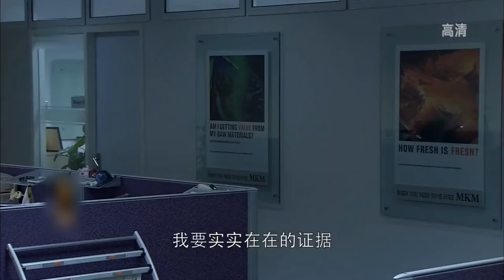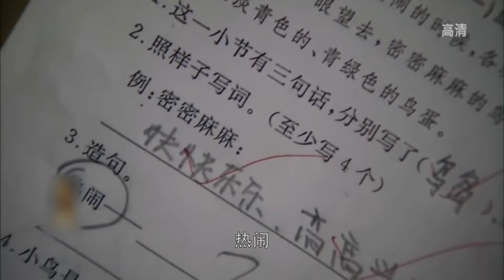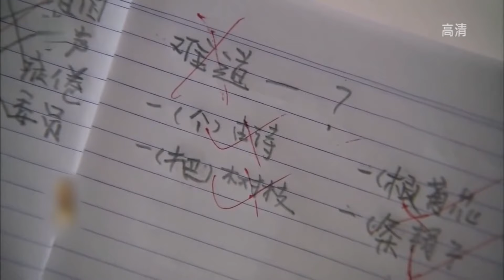刘涛最新电视剧【都市感情剧】出轨证据15|刘涛隐忍5年让出轨丈夫净身出户，再次步入职场，竟又邂逅总裁当上了富太太！刘涛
更多好看经典的中国电视剧：
主演：海清、张嘉益、文章、李念、郝平领衔主演。
剧情简介：讲述了在房价飙升的上海，郭海萍夫妇因经济压力而暂住弄堂，妹妹海藻在感情与现实的挣扎中，与市长秘书宋思明产生复杂关系的故事。